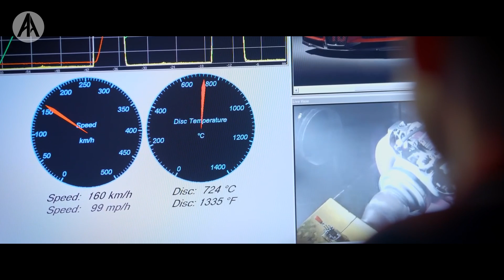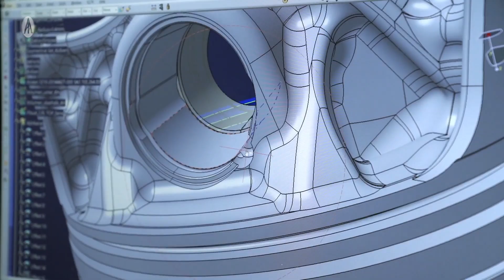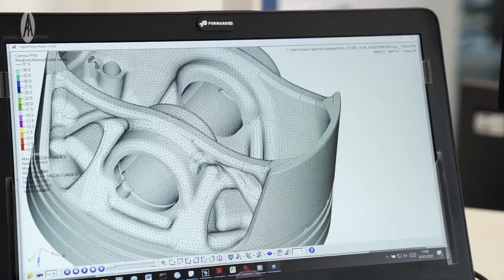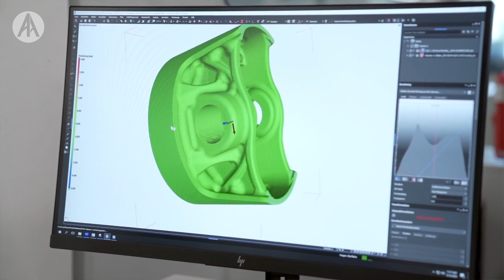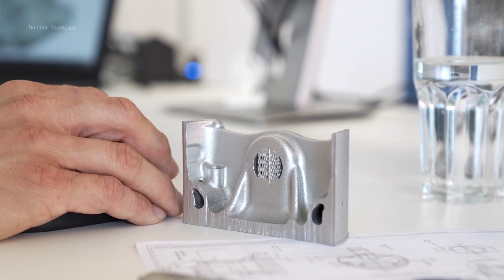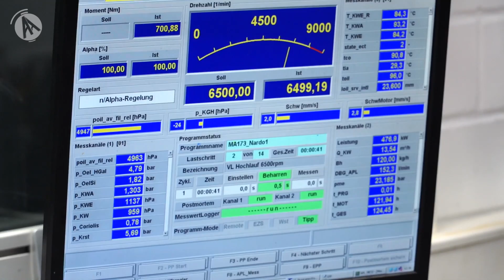PORSCHE 3D YAZICI İLE PİSTON ÜRETMEYE BAŞLADI | 911 GT2 RS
Anlatan Adamlar'ın bu bölümünde Porsche tarafından geliştirilen 3 boyutlu yazıcı ile üretilen pistonları anlattık. Yüzde 10 hafifleme sağlayan bu üretim tekniği ile Porsche 911 GT2 RS 30 beygirlik ekstra güce kavuşuyor. Bu üretim yöntemi ve hesaplamaları nasıl yapılıyor sizin için anlattık.